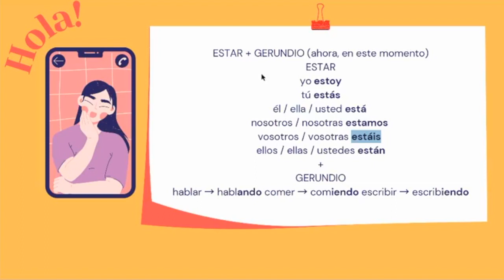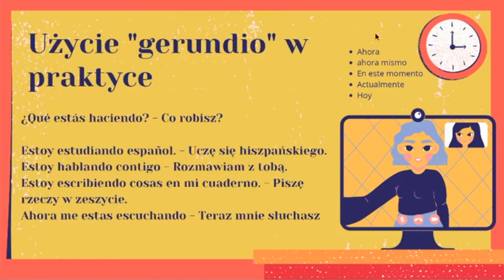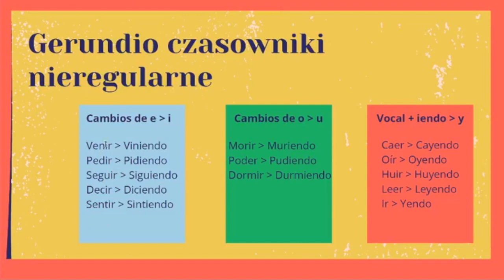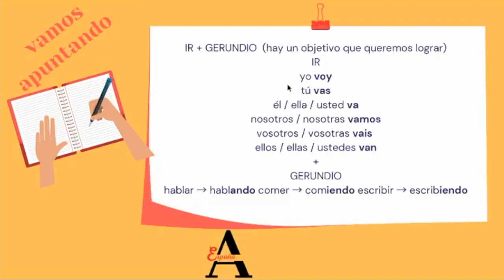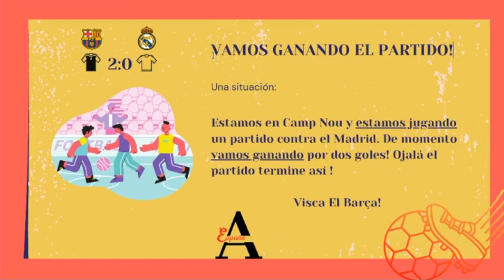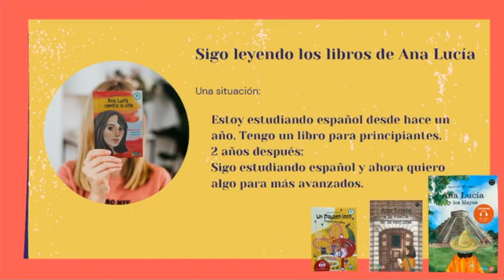Gerundio - darmowa lekcja hiszpańskiego.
Poznaj konstrukcje:
estar+ gerundio
ir +gerundio
seguir +gerundio
llevar +gerundio

🤓 Nie zapomnij napisać w komentarzu czy Ci się podobała druga część i czy  już nie możesz doczekać się kolejnego epizodu :D?

Podobał Ci się ten materiał? Możesz nas wesprzeć